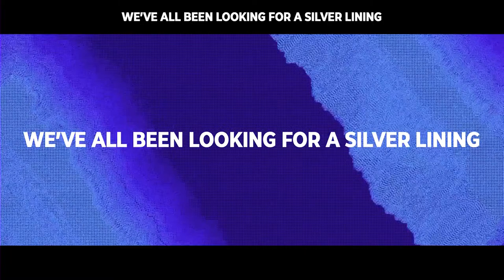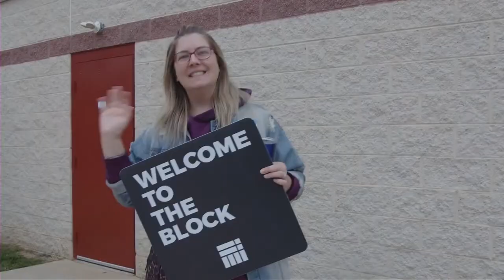March 24th 2024 |This Is Your Sign | The Block Church | Full Service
Join us for music with The Block Worship and a message from Scott Mitchell titled, "Share Jesus, NOW!"

NEW HERE?
📲 Text "TBCGUEST" to 94000 to fill out a digital connection card or Click the

NEXT STEPS
🤳🏽 Text "TBCNEXT" to 94000

00:00 Pre Service
05:05 Good News
10:10 My Worship
17:20 Communion
21:48 What A Beautiful Name
28:17 Welcome To The Block Church
30:24 Announcements
31:57 Offering
34:03 Introduction Video
35:09 Message: Share Jesus, Now!